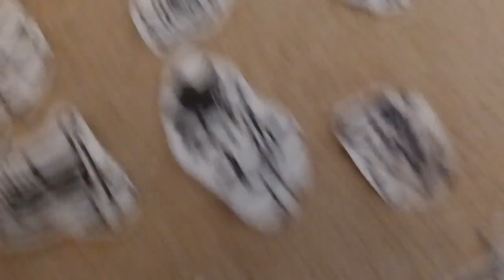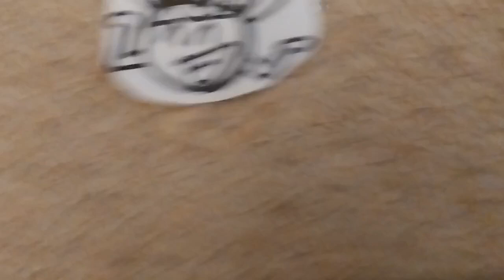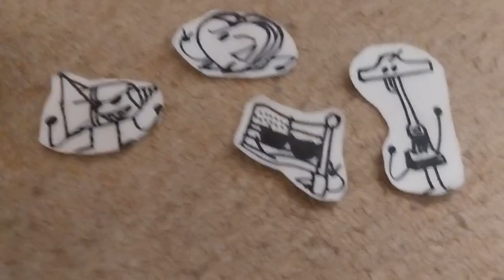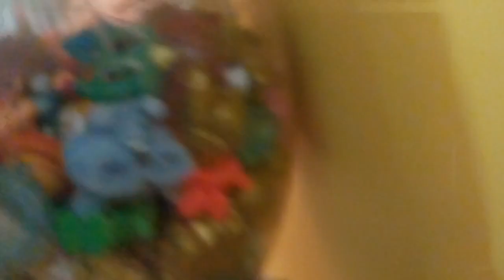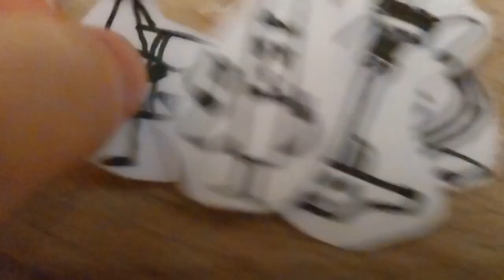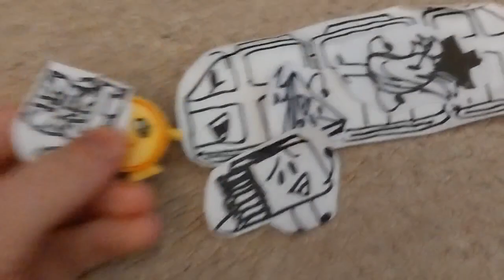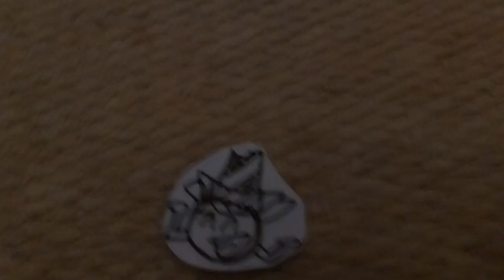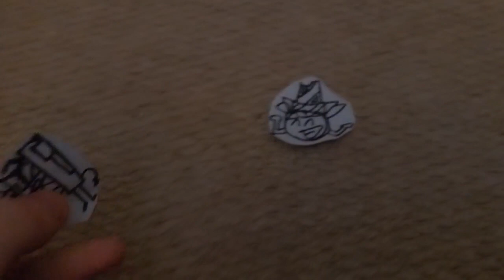OR:AOD 15: Merry Merits